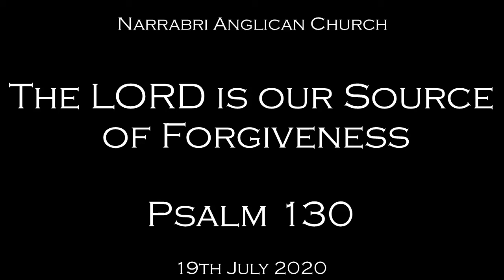Psalm 130 - The Lord is our Source of Forgiveness